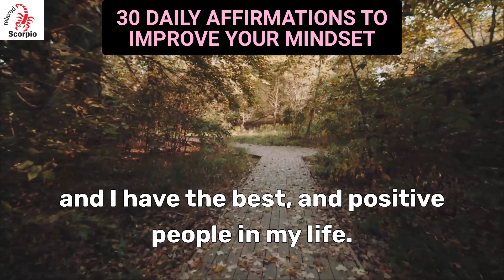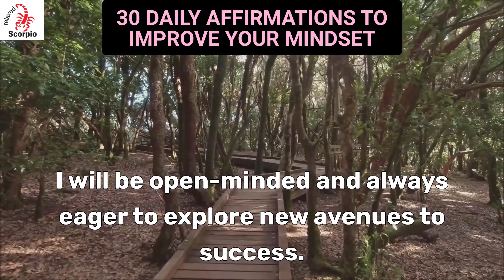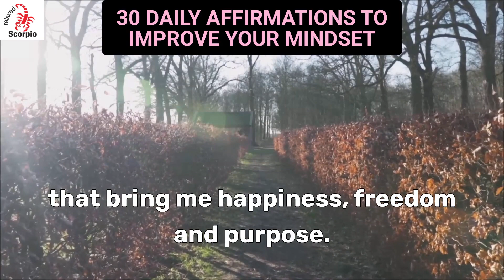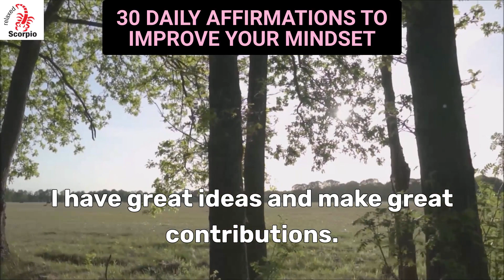You NEED these AFFIRMATIONS if you want to improve your MINDSET | Reset Your Mind!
Affirmations to Improve your Mindset.

The impact of positivity on your life is incredible when you harness its power. It can reduce tension and make every moment worthwhile.

If anyone is interested in buying me a coffee, please feel free to do so at:

Affirmations, Meditation, Relaxation, Life and Motivational Quotes! Reduce stress, overcome insomnia, boost self Esteem!